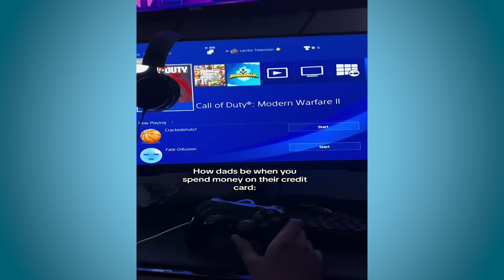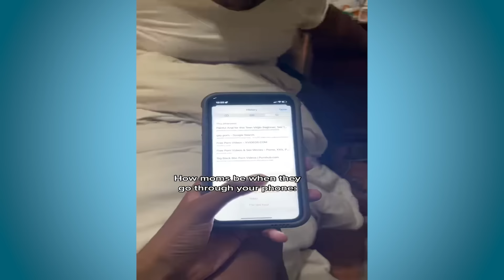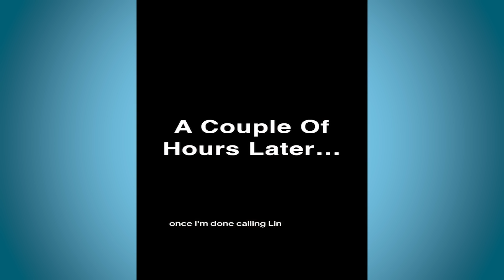NEW Lambo Television Funny TikTok Compilation 2024 | Best LamboTelevision & His Friends Comedy #9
Lambo Television Funny TikTok Compilation.
Get ready to laugh your heart out with us!"